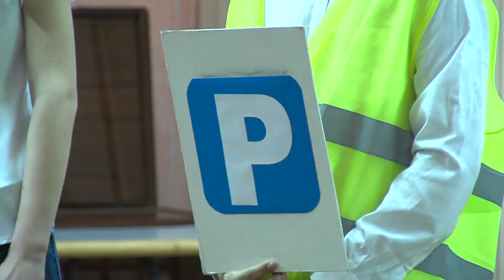Слет юных инспекторов